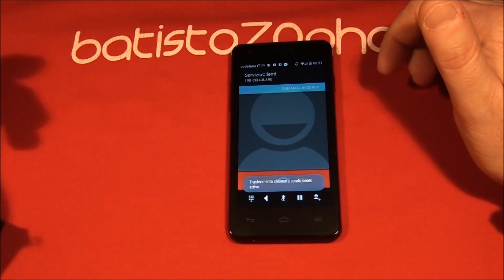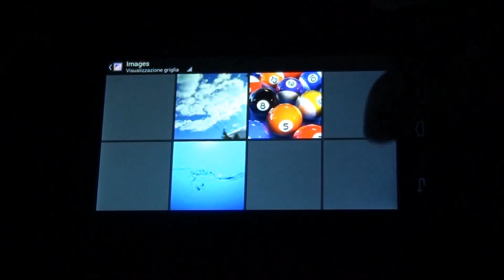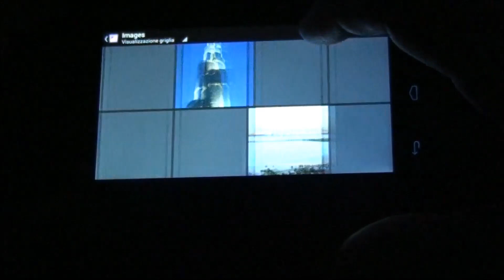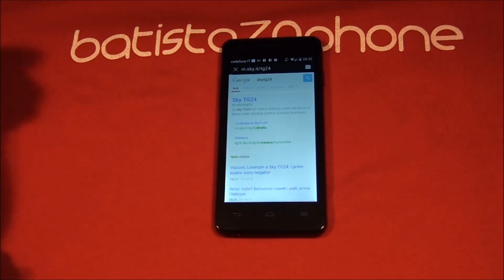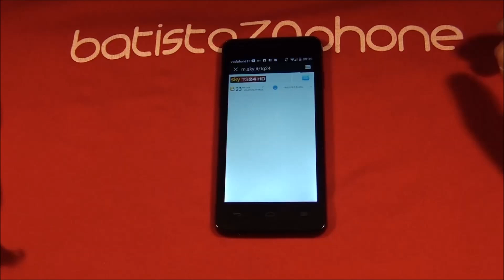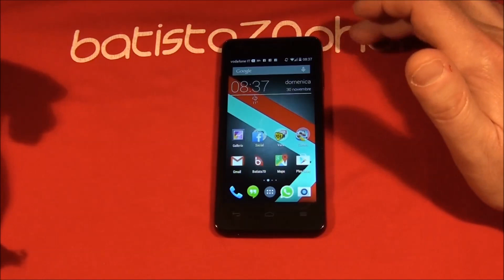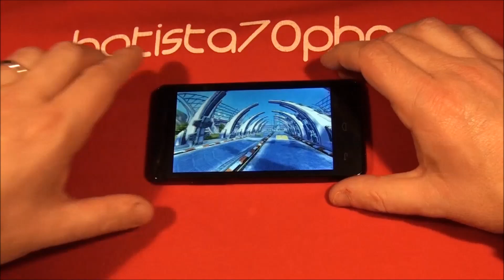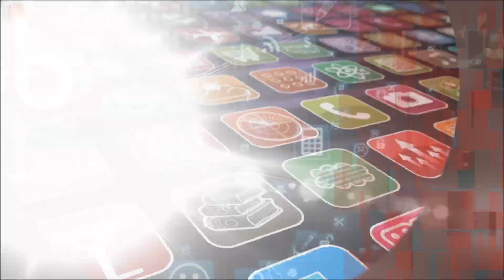Video Recensione Vodafone Smart 4 Turbo da batista70phone